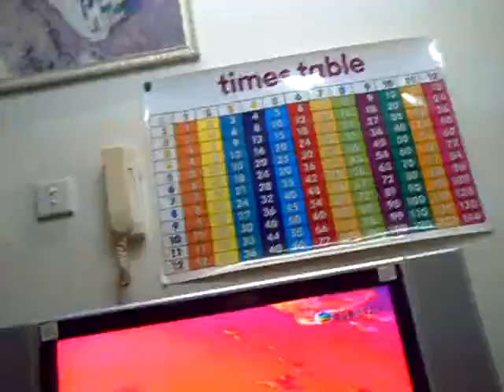貓狗寵物街EP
君との未来図
PawPaw